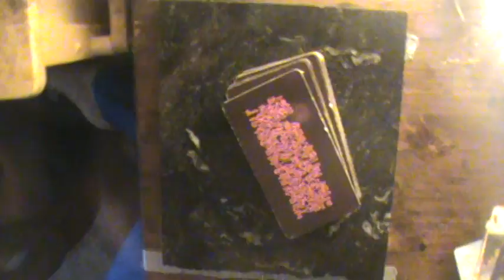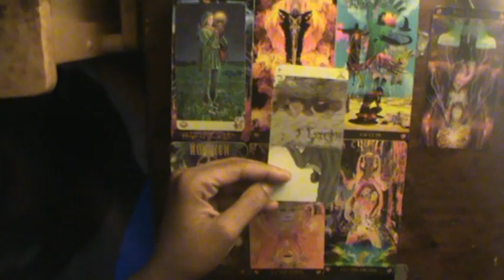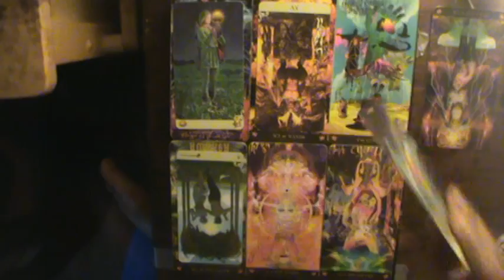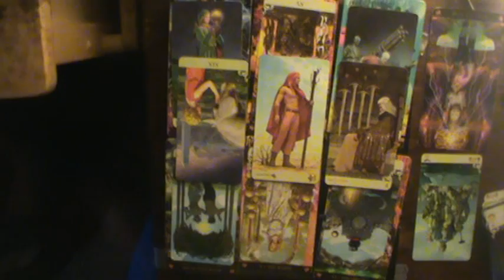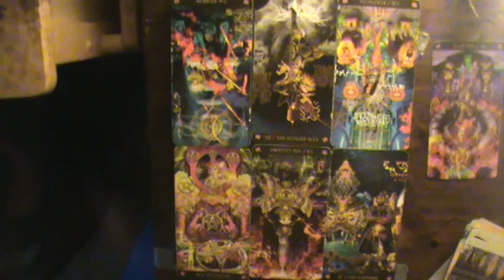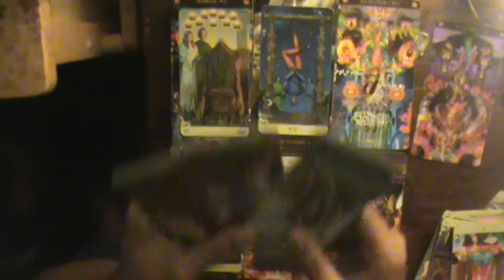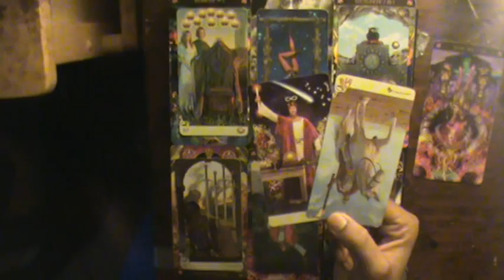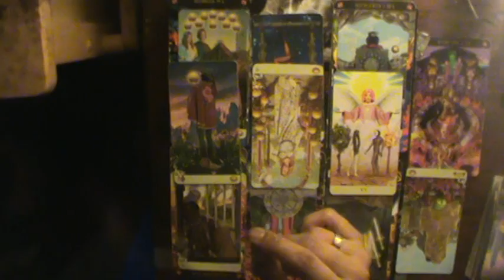Pisces Bonus Reading July 2019: Regrets and Redemption